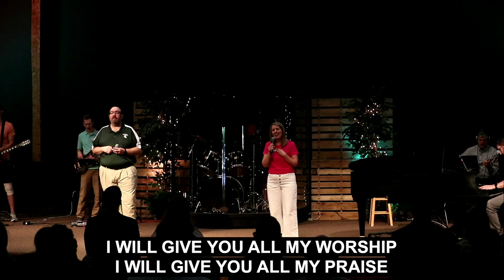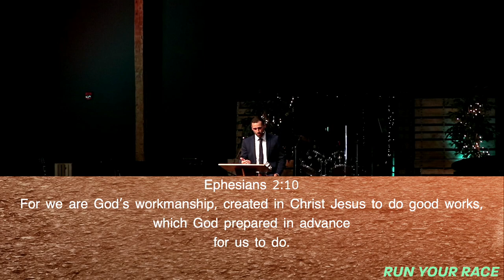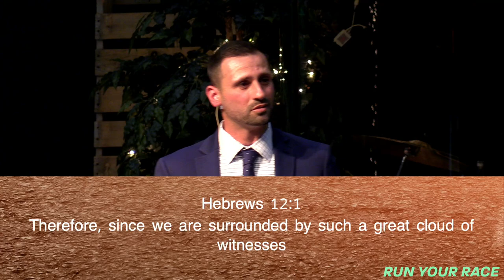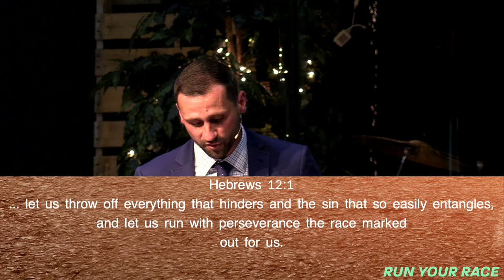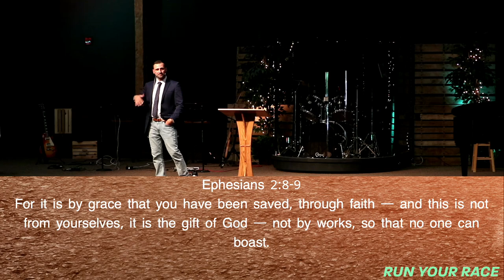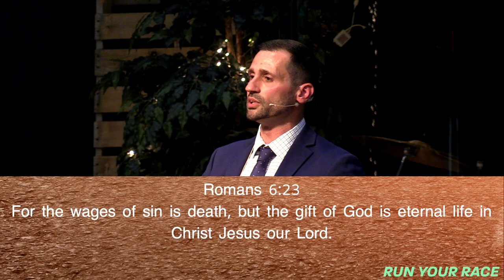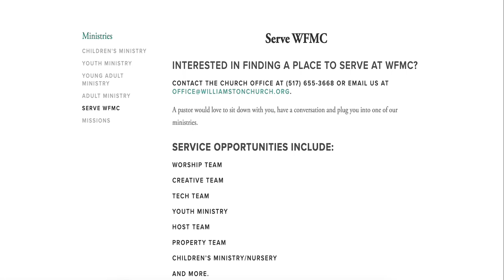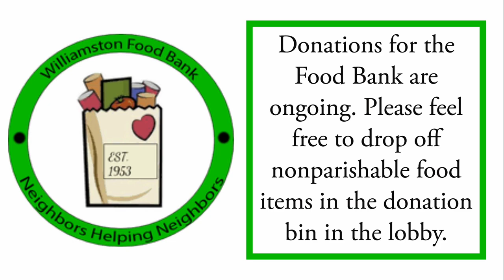WFMC Sunday Service 6/23/24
Run Your Race
Pastor Allen